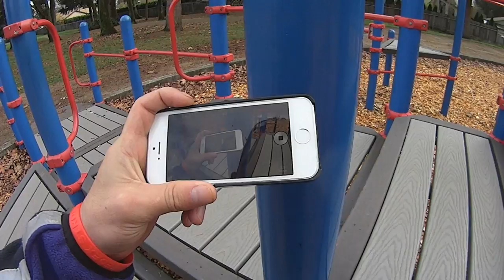A brief introduction to my music career Mike Cortez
Today i finally got some more drone footage, it is really the most beautiful piece of equipment i have ever owned.
Uploads DAILY! Come back before 12 A.M. Everyday.